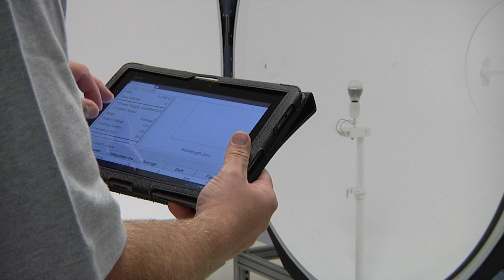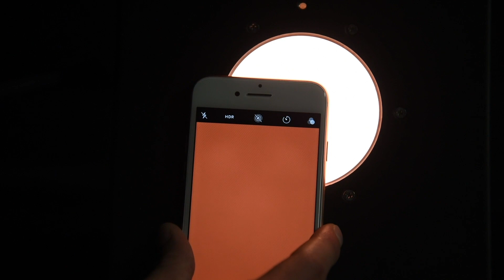Labsphere: Advancing the Technology of Light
Learn more about Labsphere's capabilities to Measure. Create. Reflect.